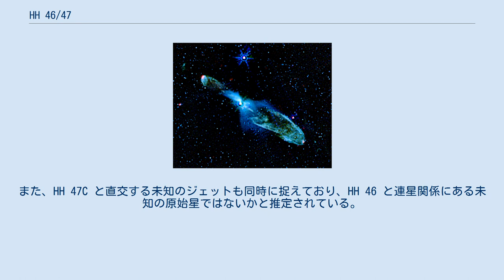HH 46/47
ハービッグ・ハロー天体
HH 46/47 とは、地球から見てほ座の方向に1470光年離れた位置にあるハービッグ・ハロー天体である。
 HH 46/47 は、反射星雲として観測されるおうし座T型星の原始星を囲む星雲の HH 46 と、ジェットの HH 47 で構成されており、それぞれ別々にカタログ番号が与えられている。
また、HH 47 は HH 46 を囲む弧状の HH 47A 、地球に近づく方向にある極めて長いジェットの HH 47B 、地球から遠ざかる方向にある短く見えるジェットの HH 47C に分けられる場合もある。
非常にはっきりとしたジェットが特徴的であり、しばしば観測対象となる。
ジェットの速度は、時速70万km以上。
ハッブル宇宙望遠鏡の観測では HH 47B がわずか数年の観測でも移動しているのがわかるほどである。
太陽系の10倍の規模で、バウショックが観察できる。
 ハービッグ・ハロー天体は通常、原始星に対して双方向にジェットを放出していると考えられているが、そのうち地球からみて遠ざかる方向にあるジェットである HH 47C は、地球から見て手前側にある暗黒星雲の ESO 210- 6A に隠されており、観測が困難であった。
2013年にアタカマ大型ミリ波サブミリ波干渉計は HH 46/47 に含まれる一酸化炭素から放出される電波を観測し、ESO 210- 6A に隠された部分の HH 47C の構造が観測された。
この観測は約5時間と非常に早く終わっており、他の望遠鏡の10分の1程度の観測時間で済んでいる。
この観測によって、ジェットの動きはこれまで考えられていたものより速度が速いことが分かった。
また、HH 47C と直交する未知のジェットも同時に捉えており、HH 46 と連星関係にある未知の原始星ではないかと推定されている。